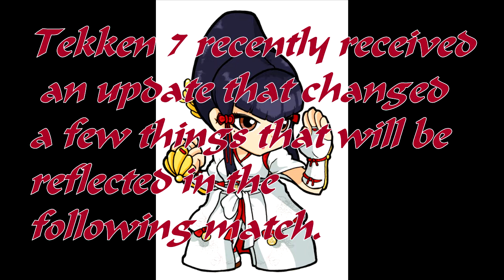TEKKEN 7: Kazumi Ranked Matches Pt 2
Welcome to my roster, Kazumi. You were indeed fun to play.
(0:00) Kazumi Showcase
(4:12) vs King (Network Error)
(4:45) vs King
(8:19) vs Noctis
(18:01) vs Negan
(23:47) vs Lars
(26:48) vs Yoshimitsu
(32:11) Outro